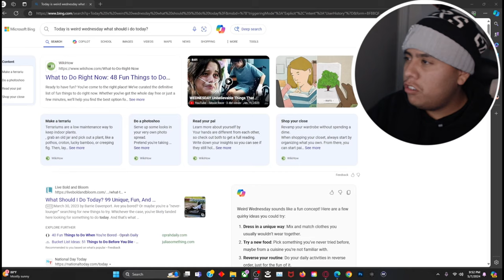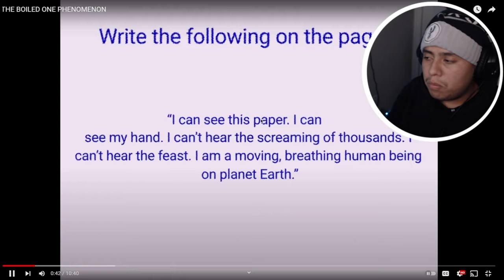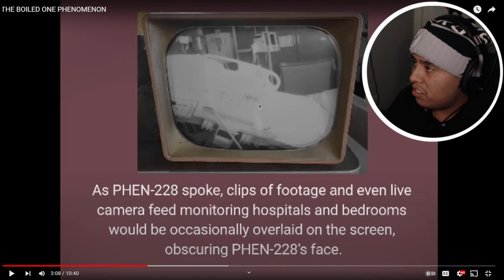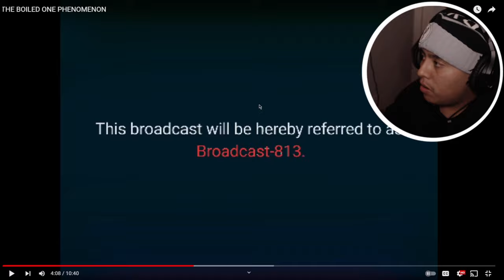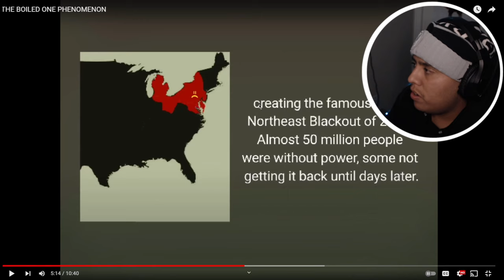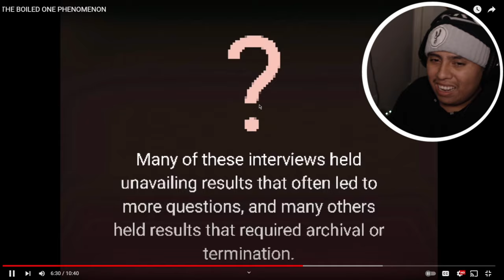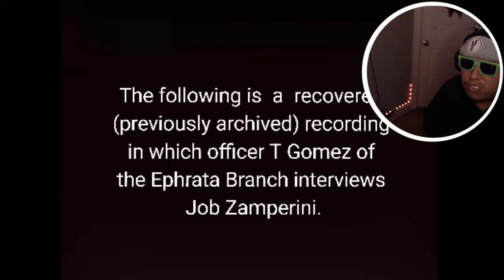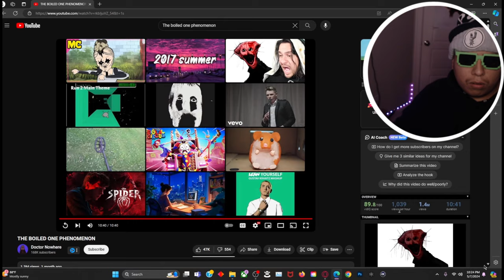I Really Regretted Searching This Video up...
I have Uploaded a new vid once again but this one just a chill day that we are gonna be watching some scary flims and scary stuff so yes today is Weird Wednesday for today's video and also I have got recommended to watch this very scary horror flim video it's called The boiled one phenomenon I will have to say I was really scared when I watched this video bro because of how freaky and scary it was but yea guys y'all go make sure to hit 25 likes in this video for today I hope everyone is been enjoying my content so far I hope everyone really enjoys this banger video I will put in here enjoy this one fellas:)

Also I give credit to:  @doctornowhere  watching his video reacting to it

Chapters:
00:00 - 00:37 FUNNY INTRO
00:38 - 01:55 INTRO
01:15 - 20:29 FULL REACTION VID
20:30 - 21:58 ENDING
21:59 - 22:59 OUTRO